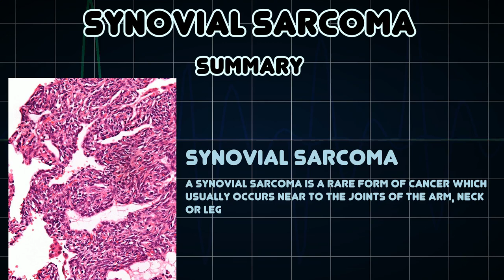Synovial sarcoma (Medical Condition)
Symptoms, risk factors and treatments of Synovial sarcoma (Medical Condition)

A synovial sarcoma is a rare form of cancer which usually occurs near to the joints of the arm, neck or leg